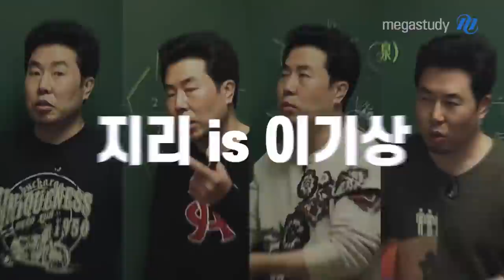[메가스터디] 수능 지리는 이기상, 인강은 메가패스!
귀에 쏙쏙! 박히는 띵강! 오직 메가패스에서만( •̀ ω •́ )y
2022 수능 지리도 이기상입니다.

Only on MEGAPASS